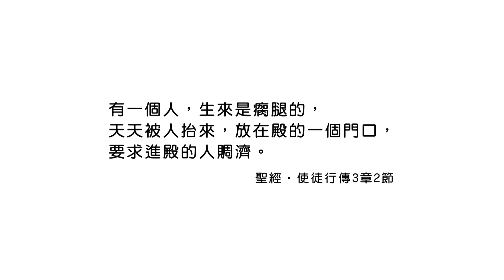20171212恩典365 - 重燃希望 -- 絕望的生命 2.無力感(下) : 在耶穌基督裡經驗改變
經文出處 : 使徒行傳 3 : 2